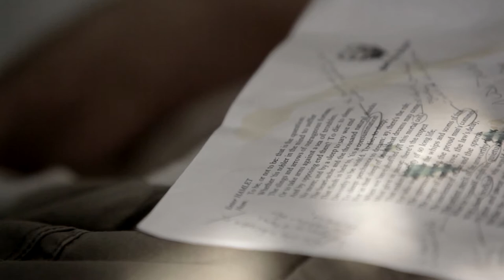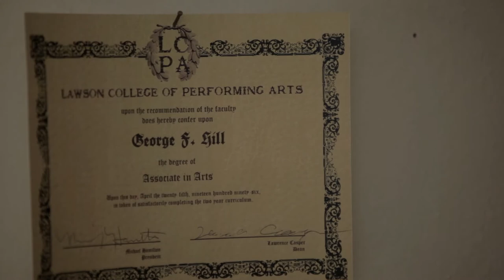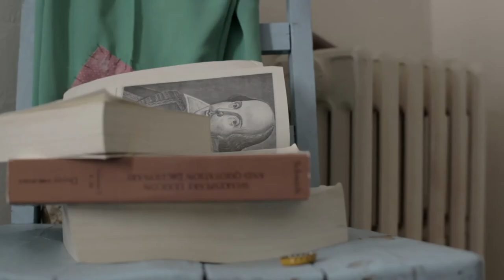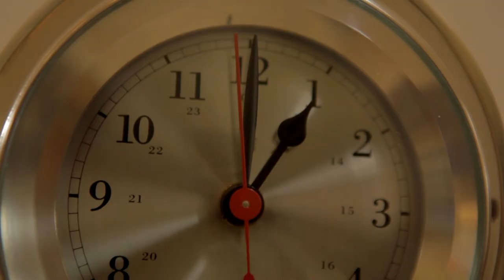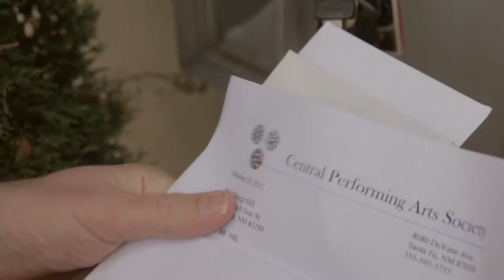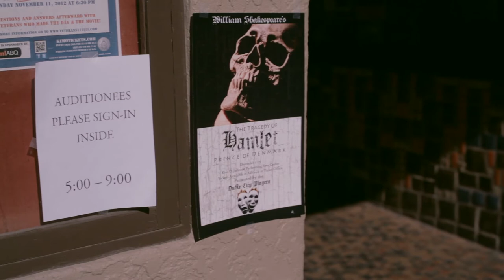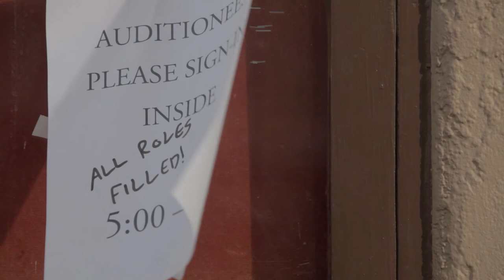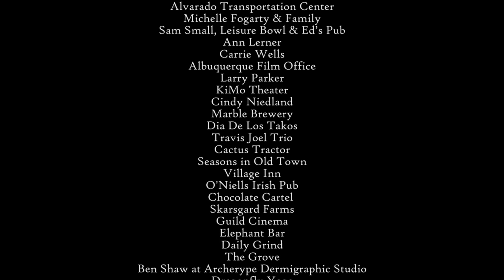"Those That Play Your Clowns" - A Short Film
A clown who lives from paycheck to paycheck considers himself to be a great Shakespearean actor, but his obsession with his own talents is no help for his disintegrating personal life.

Completed in 2013 in Albuquerque, New Mexico.
Written and directed by John Broadhead.
Story concept by Conor Hennelly.
Director of Photography: Jannis Schelenz.
Starring Mike Ostroski.

Produced by Reflection Films.